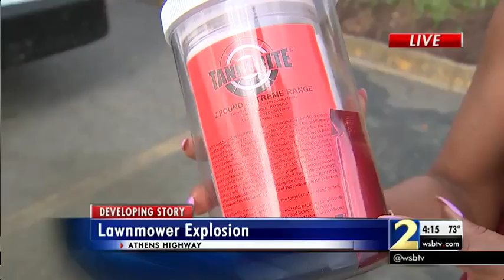Georgia man loses leg after trying to blow up lawn mower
Investigators say he filled his lawnmower with an explosive material and used it as a shooting target.